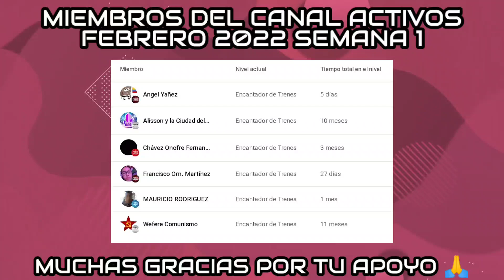CETRAM Martín Carrera|Avances de Obra Febrero 2022 (Exterior)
Comenzamos a traer los avances de obra del cetram MartinCarrera ubicada al nororiente de la ciudad de México. Respecto al mes de Febrero del 2022. Esperando que sea de tu agrado el vídeo. Muchas gracias